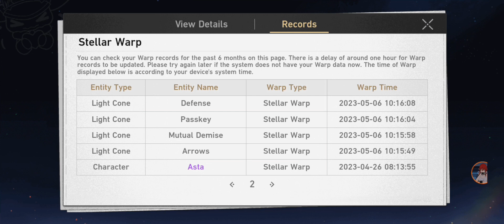Honkai Star Rail Stellar Warp Part 1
In this video, I have decided that I'm about to do some Stellar Warp videos by using 10 Normal Star Rail Pass only once. This banner is not so special but there is something that meets the eye. That if you do Warp 300 times in this banner you will get a 5* character of your choice. This means I will need to upload 30 videos worth of Stellar Warp in order to make it happen. Also, this will gonna be the longest Stellar Warp video you ever see from this channel. It also explains my 30-day experience with the game as well and especially the time when Honkai Star Rail version 1.1 is released in this day of May 26, 2023.

About the Honkai Star Rail Warp series that I cannot stop until I get a 5* character entity: